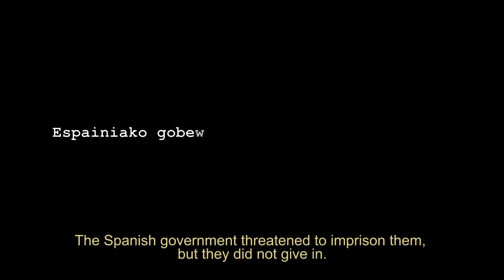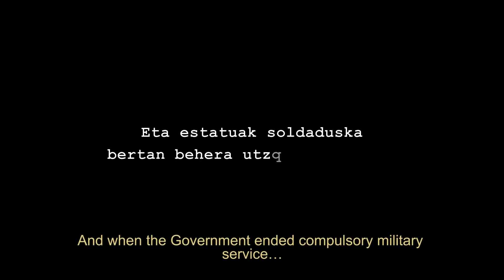2 Urte 4 Hilabete TRAILER ENG Subs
Intsumisioa gogoratzen eta ospatzen duen dokumentala. Lander Garrok zuzendua eta IZAR Films eta Labrit Multimediak ekoiztua.

Documental que recuerda y celebra la insumisión. Dirigido por Lander Garro y producido por IZAR Films y Labrit Multimedia